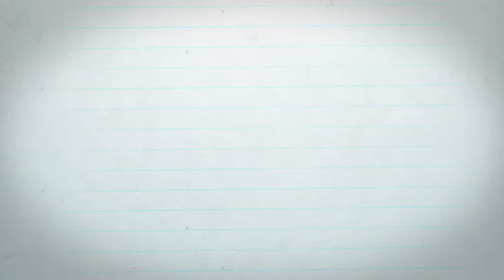PNC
Film Post Production House - Golden Bird Pictures Mumbai